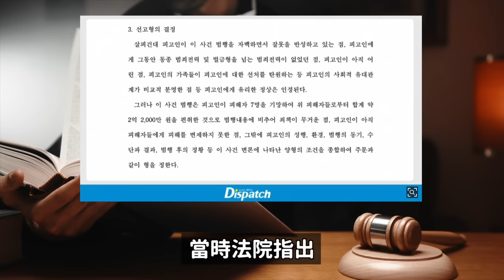2023年發生的事情？冒充身價51兆富三代 爆炸性醜聞轟動全韓國｜DenQ